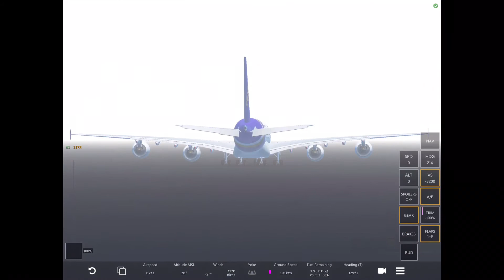Taking off with reverse thrust (1/2) | Infinite [Old]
You might like this
My goal is 1k sub subscribes
Hope you like this video, it took a long time to make this.